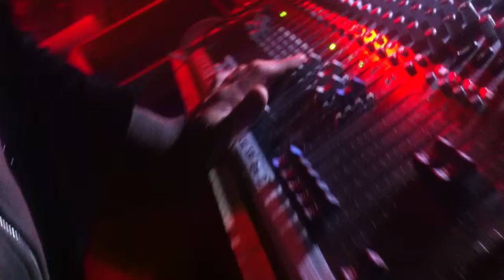Autumn Equinox Party @ Passing Clouds, London - excerpt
Autumn Equinox Party @ Passing Clouds, Dalston/ London
Dance of the Wildlings
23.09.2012